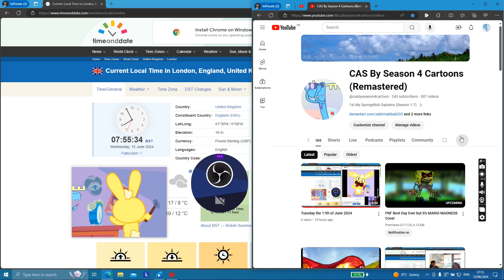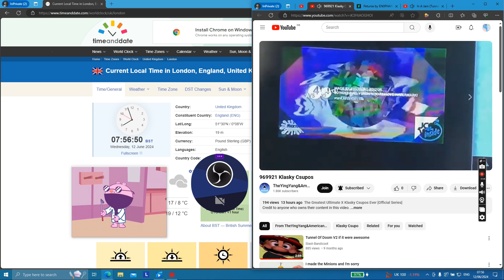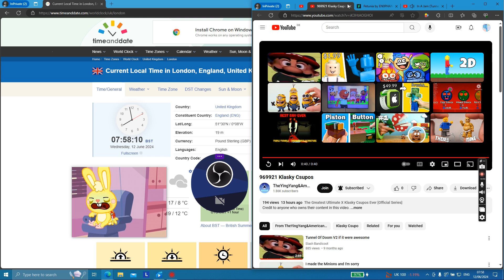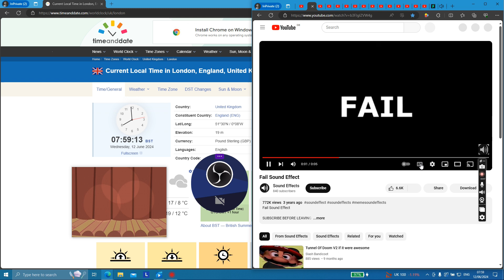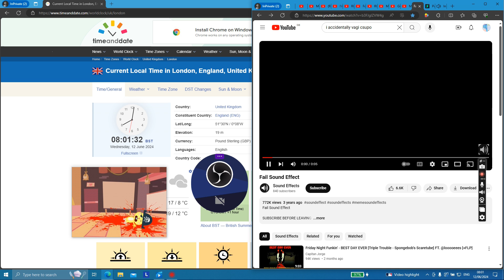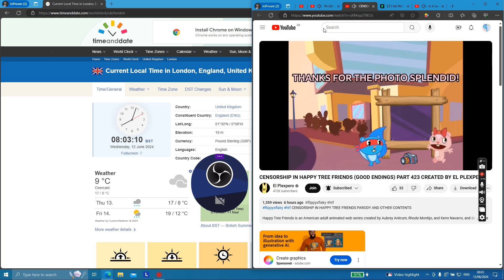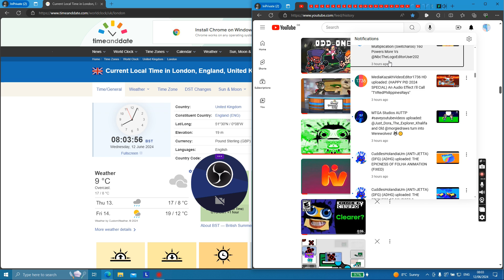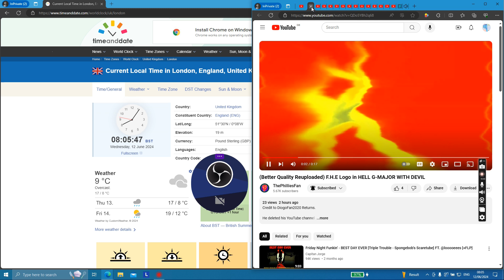Wendesday the 12th of June 2024